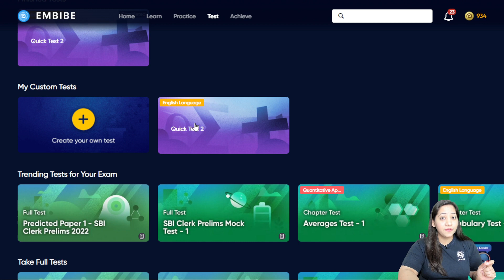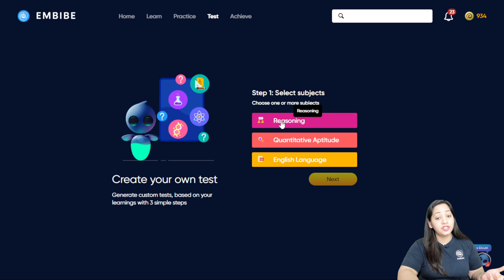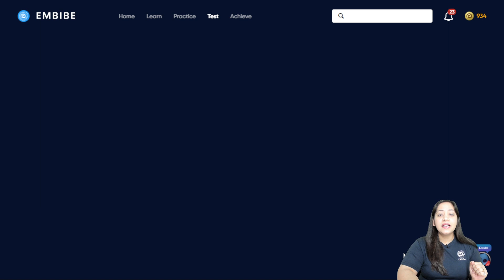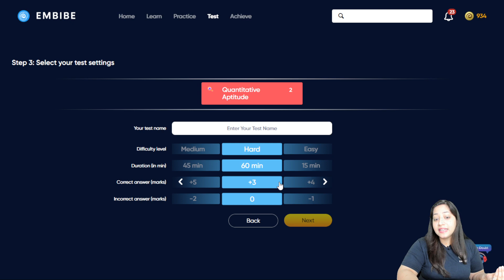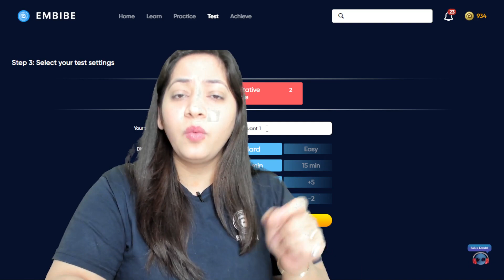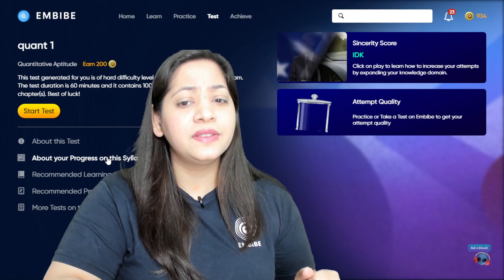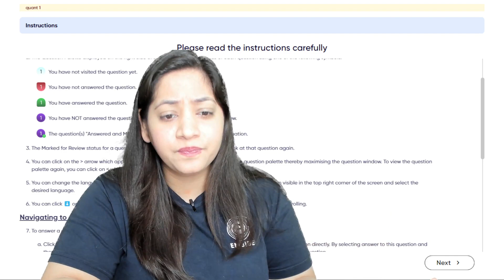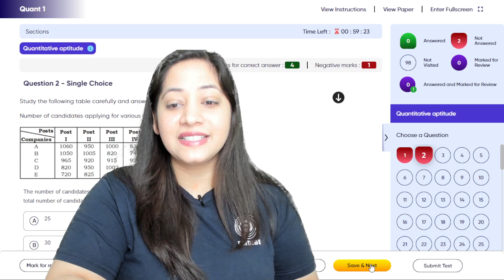What is the CYOT feature on the Embibe App?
🚀 Ready to Turbocharge Your Preparation? Download the Embibe Apps Now! 📱💡

Embark on a journey of academic excellence by unlocking the full potential of Embibe platforms. Whether you're gearing up for exams or aiming to enhance your learning experience, our suite of apps is your key to success. Don't miss out on the opportunity to boost your preparation – download the Embibe apps today!

📲 2. Embibe Student App

Your go-to companion for personalized learning, live classes, and a plethora of study tools. Tailor your study environment to your liking and stay ahead of the curve.
Ready to take the first step towards success? Click the download links below and supercharge your preparation with Embibe!

Remember, it's not just about studying harder; it's about studying smarter with Embibe! 🚀📚

Embibe has revolutionized the way students approach their exams, offering a diverse range of tools and features aimed at enhancing your learning experience. In this exclusive video, we delve into the intricacies of the Embibe ecosystem, guiding you on how to effectively utilize each platform to maximize your preparation. Let's unlock the potential together!

🚀 Unleash the Full Power of Embibe Platforms: A Comprehensive Guide to Boost Your Preparation! 🚀

🔗 1. Linking Embibe Parent App with Embibe Student App:

Learn the seamless process of linking the Embibe Parent App with the Embibe Student App to streamline your study management and enhance collaboration.
📚 2. Using Your Favourite Books on the Embibe App:

Discover the magic of integrating your favorite study materials into the Embibe App, creating a personalized learning environment tailored to your preferences.
👥 3. Viewing and Joining Live Classes on the Embibe App:

Navigate the world of live classes on the Embibe App, ensuring you don't miss out on valuable insights from expert educators. Learn how to join and actively participate in these dynamic sessions.
🔍 4. Using the Search Feature on the Embibe App:

Master the art of efficiently locating specific content with the powerful search feature, saving you time and helping you focus on your study goals.
📖 5. Using the Learn Module on the Embibe App:

Dive into the Learn module and uncover strategies to make the most of this resourceful feature, enhancing your understanding of various topics.
🔖 6. Bookmarking Videos on the Embibe App:

Learn how to bookmark crucial videos for quick and easy access, creating a personalized library of key concepts and lessons.
📚 7. Using Big Books on the Embibe App:

Explore the Big Books feature, gaining insights into how this tool can be leveraged for comprehensive and in-depth study sessions.
🎯 8. Using the Practice Module on the Embibe App:

Uncover the secrets of the Practice module, honing your skills and reinforcing your understanding through targeted practice sessions.
🔄 9. Using Adaptive Practice on the Embibe App:

Harness the power of Adaptive Practice to tailor your learning journey, ensuring you focus on areas that need improvement and continually advance your skills.
📝 10. Using the Test Module on the Embibe App:

Navigate the Test module, optimizing your exam preparedness with simulated tests designed to mimic real exam conditions.
📊 11. Making the Most of Test Feedback on the Embibe App:

Learn how to interpret and utilize the detailed feedback provided after each test, turning your weaknesses into strengths.
📝 12. Exploring Different Types of Answers on the Embibe App:

Understand the nuances of various answer types, enhancing your ability to respond effectively in different question formats.
🔄 13. Understanding CYOT Feature on the Embibe App:

Demystify the Choose Your Own Topic (CYOT) feature, empowering you to customize your learning path and focus on specific subjects or topics.
📚 14. Navigating Revision List on the Embibe App:

Explore the Revision List feature, ensuring you have a structured and organized approach to revisiting key concepts before exams.
🏆 15. Embarking on the Achieve Journey on the Embibe App:

Gain insights into the Achieve journey, a personalized roadmap to success that adapts to your strengths and weaknesses, guiding you towards your academic goals.
Embibe is not just an app; it's your study companion on the road to success. Join us in this enlightening video as we unravel the full potential of Embibe platforms and elevate your preparation to new heights. Don't miss out on the knowledge that can change your academic journey forever! 🚀📚